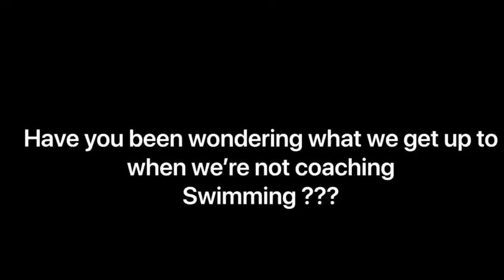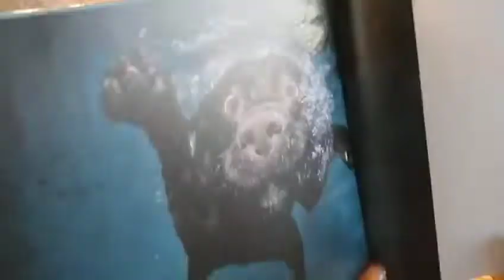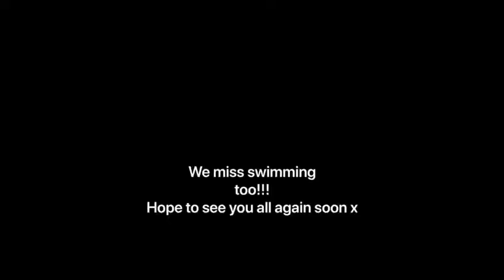How swim coaches amuse themselves in lockdown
What we have been up to in lockdown, when not coaching...